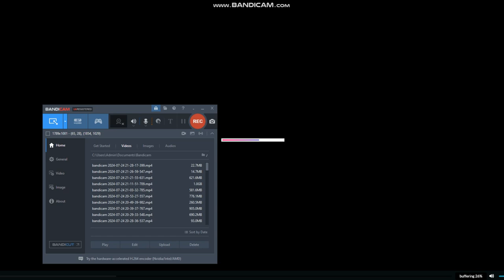Megamind's Intruduction! (I'M BACK!)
Breaking News There Is A New Video Called Megamind's Intruduction! If You Are Watching This, I Am Going To Give You A Suprise! Anyways! I Am Back